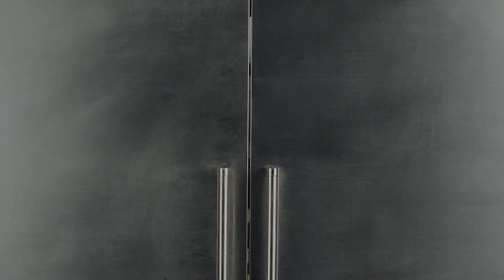The Arby's man has gone insane